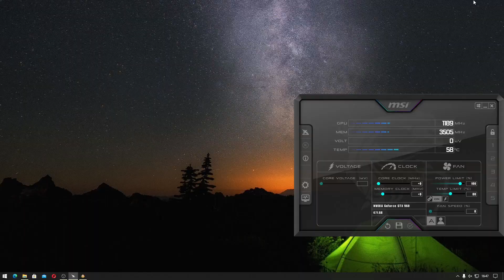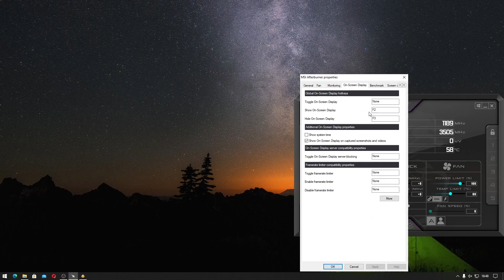Cara Menampilkan, Menyembunyikan, Toggle On Screen Display (OSD) MSI Afterburner. Indonesia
Sekarang kita akan belajar cara menampilkan, menyembunyikan, dan Toggle On-Screen Display (OSD) MSI Afterburner. On-Screen Display (OSD) pada MSI Afterburner digunakan untuk monitoring CPU, GPU, Memory, FPS, API Game.

Pada pengaturan MSI Afterburner, tab On-Screen Display, pada bagian global osd hotkeys terdapat 3 pilihan yaitu:
Toggle on screen display: digunakan untuk menyembunyikan dan menampilkan OSD
Show OSD: digunakan untuk menampilkan OSD
Hide OSD: digunakan untuk menyembunyikan OSD